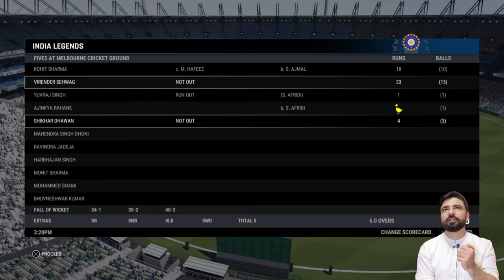Epic Last Ball Drama: PAK LEGENDS vs IND LEGENDS | Who Will Triumph? - CRICKET 24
🎮 Game: Cricket 24

🔥 Description: Welcome to (MJ GAMER), where cricket dreams come to life in Career Mode Cricket 24! Join me on this thrilling journey as we navigate through the highs and lows of my cricket career. From rising through the ranks to facing off against challenging opponents, every match is a new chapter in this cricket saga.

🌟 Key Words Search:
pakistan legends vs india legends, pak vs ind highlights, cricket 24 game play, cricket 24 game, cricket 24 career mode hindi, cricket 24 pc, cricket 24 ps5, best cricket game, cricket 24 career mode.